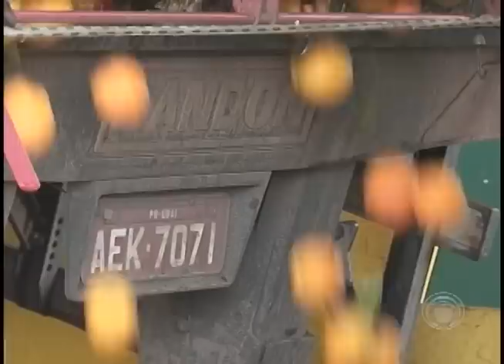Produção de laranja deve bater recorde este ano no norte e norte pioneiro do Paraná (01/08)